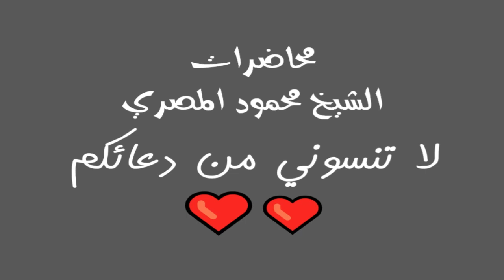برنامج آية وحكاية حلقة 11 محاضرات الشيخ محمود المصري أبو عمار